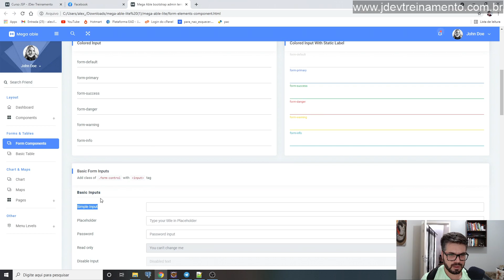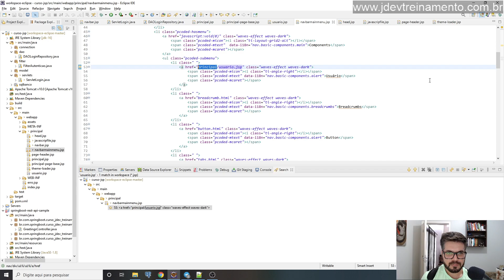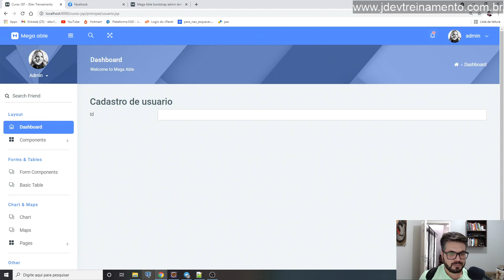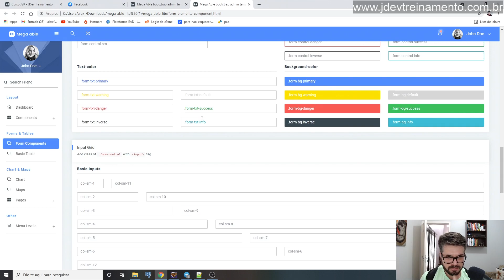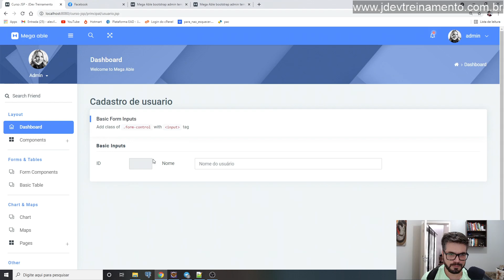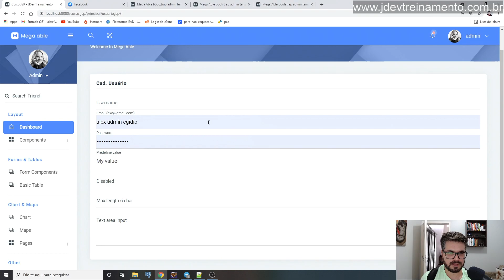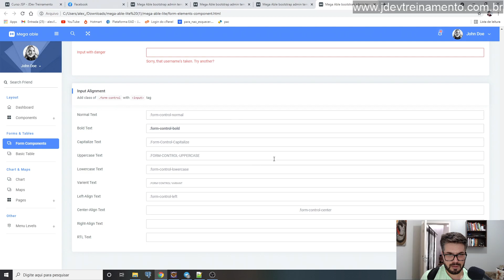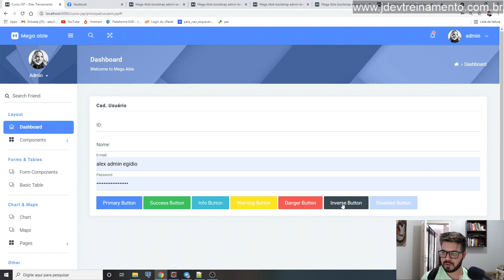🟢 Criando o formulario e cadastro do usuario - Formação Java Web Full-Stack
✅ Aula: Criando o formulario e cadastro do usuario
✅ Módulo: Servlets com JSP e JDBC com SQL e Java
✅ Curso: Formação Java Web Full-Stack